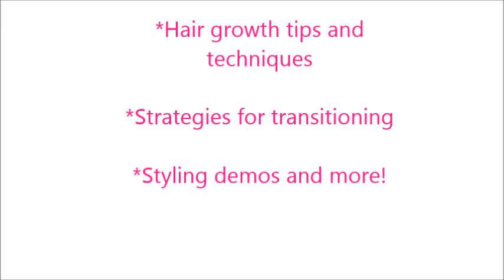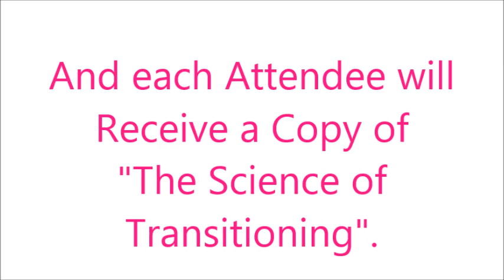Natural Hair Event | Team Natural | Living No Lye Tour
Oklahoma City - March 28, 2015
Dallas - May
New York - July
Mississippi - August
Atlanta - September
North Carolina - October